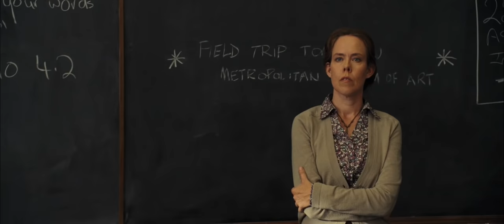Percy Jackson & the Olympians: The Lightning Thief HD Movie Trailer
It's the 21st century, but the gods of Mount Olympus and assorted monsters have walked out of the pages of high school student Percy Jackson's Greek mythology texts and into his life. And they're not happy: Zeus' lightning bolt has been stolen, and Percy is the prime suspect. Even more troubling is the sudden disappearance of Percy's mother. As Percy finds himself caught between angry and battling gods, he and his friends embark on a cross-country adventure to catch the true lightning thief, save Percy's mom, and unravel a mystery more powerful than the gods themselves.